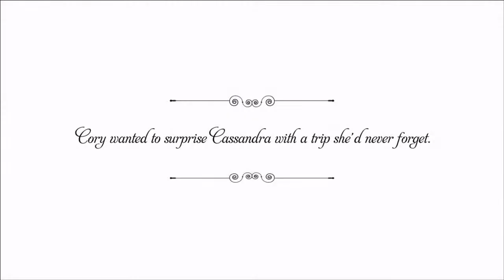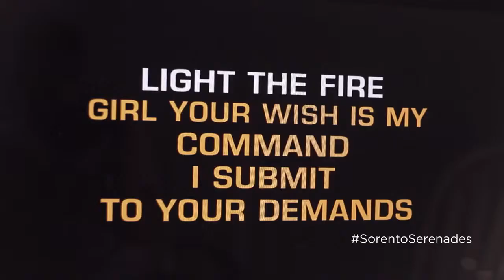Kia Sorento Serenades with Boyz II Men I'll Make Love To You